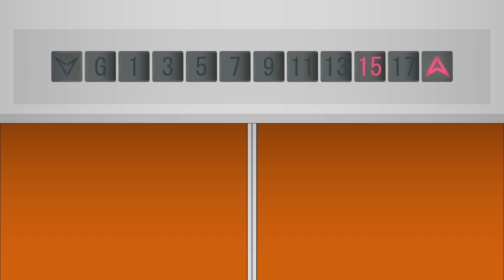90s Mod! 1972 Hitachi - Chin Hoi Building | S8E888